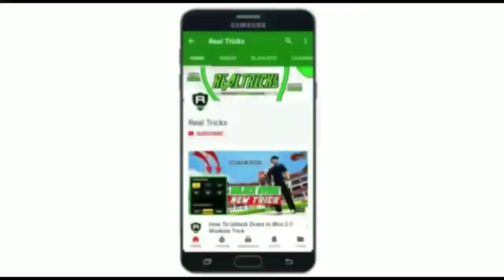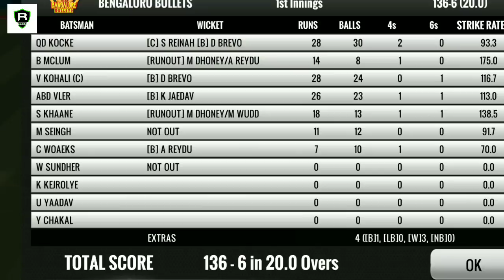🔥WCB | Play Heavy Rain | Use D/L Method | Rain Iterrupt World Cricket Battle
How To Use DLS Method In WCB
Match Play In Heavy Rain

Hi Dosto Kaise Ho Aap Sabhi Log To Aaj Ki Video Mei Maine Aapko Bataya Hai Ki WCB Game Mei DL / Method Ko Kaise Use Karna Hai Aur Heavy Rain Mei Match Play Kaise Karna Hai To Mujhe Umeed hai Aapko J Video Acha Lage Ga To Like And Subscribe Jroor Karna ThankYou👍👍👍👍👍👍